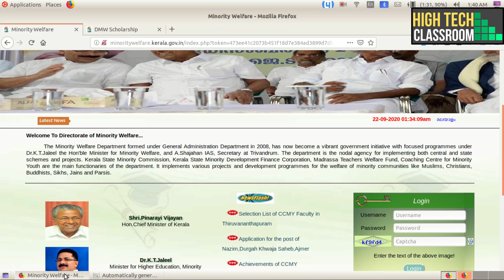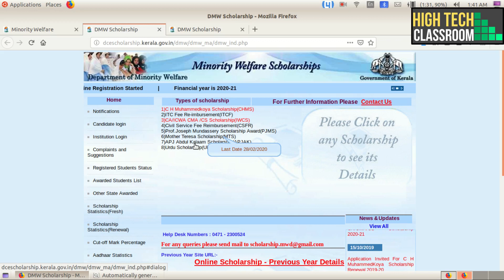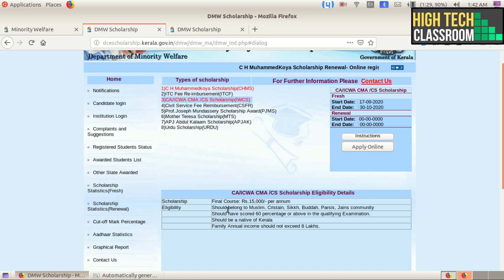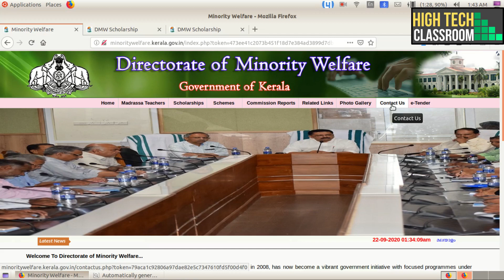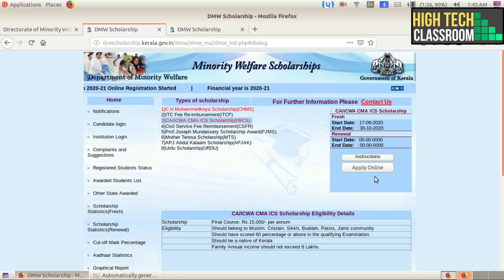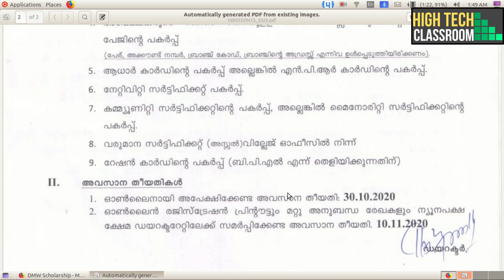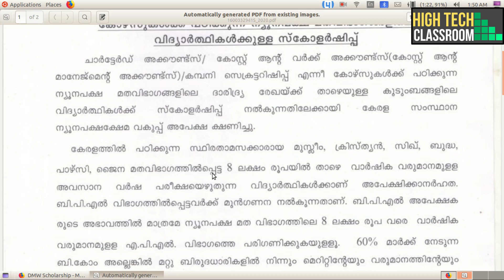CA ICWA CMA CS Scholarship for minority students | Minority Welfare Scholarship | Eligibility Detail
CA ICWA CMA CS Scholarship for minority students | Minority Welfare Scholarship | Eligibility DetailCA ICWA CMA CS Scholarship for minority students | Minority Welfare Scholarship | Eligibility Detail